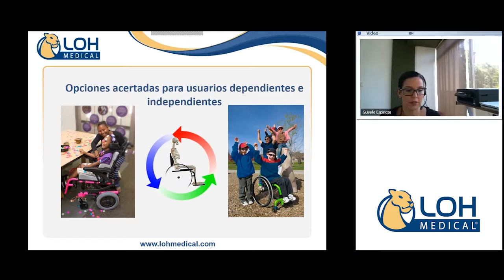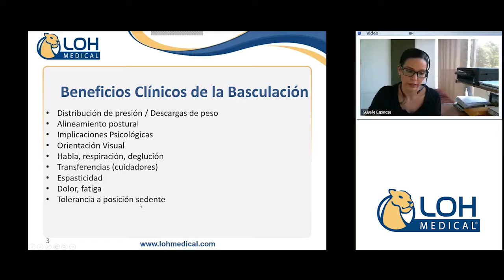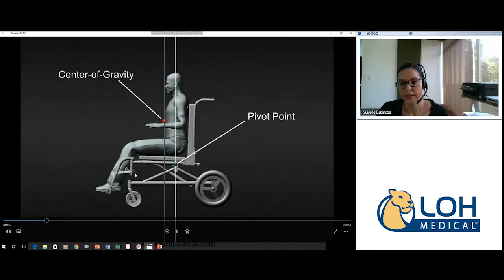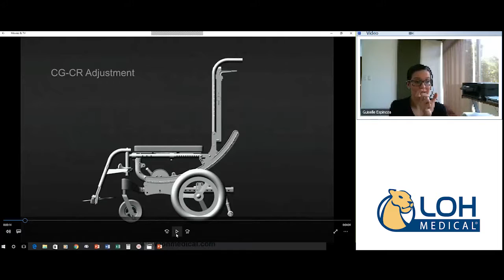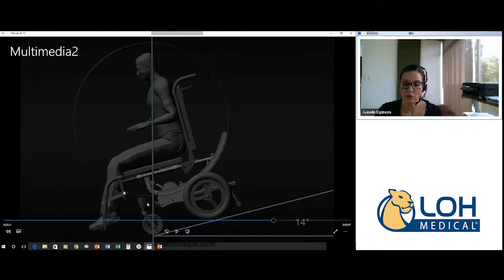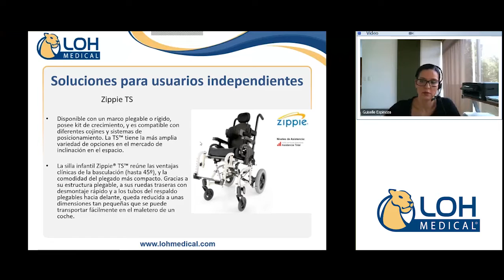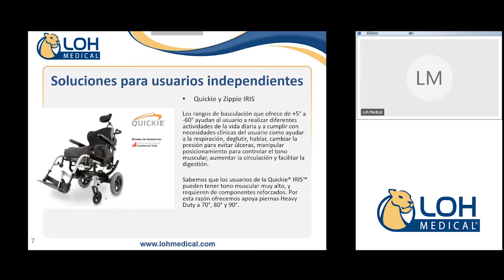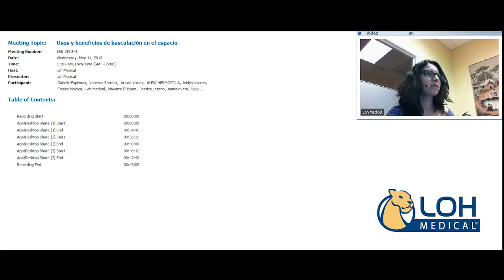Usos y beneficios de basculación en el espacio [Webinar]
ME GUSTA EN FACEBOOK!

APRENDA MÁS SOBRE LOH MEDICAL